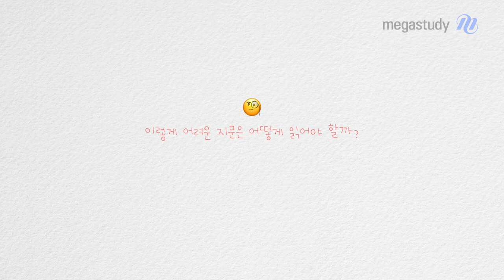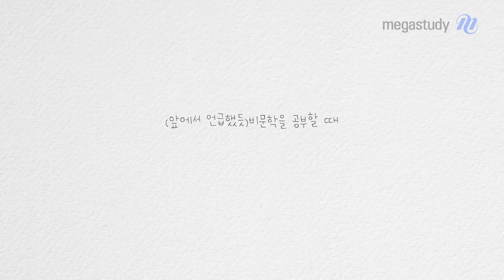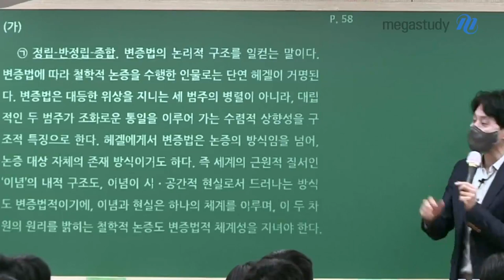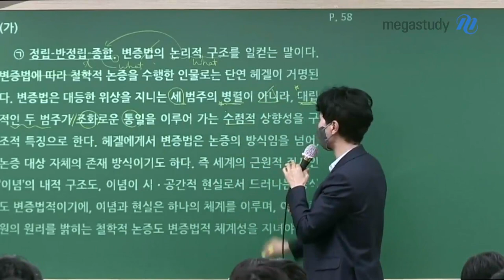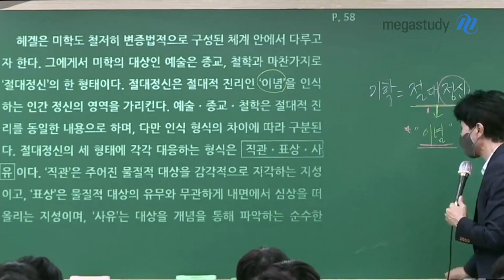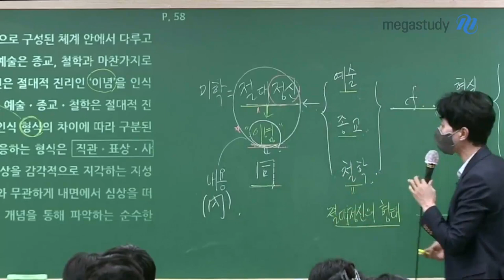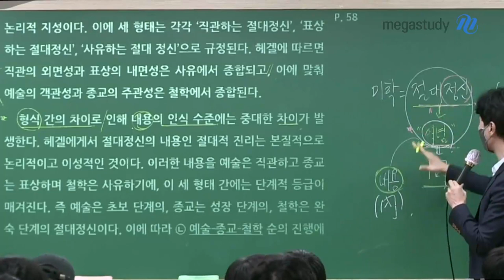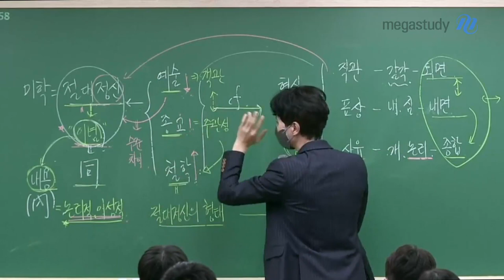[메가스터디] 국어 최인호쌤 - 수능 국어 변증법 지문이 어려웠다고?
2022 수능 국어에서
변증법 지문이 어려웠다고 하는데요~

최인호쌤과 함께
이렇게 어려운 지문은 어떻게 읽어야 할지 살펴보겠습니다!!

1. WHY 왜 지문이 어렵다고 느껴졌을까요?
- 비문학을 지식 중심으로 공부했기 때문입니다.
- 문장 해석을 했기 때문입니다.
- 수동적으로 공부했기 때문입니다.

2. HOW 어떻게 공부하면 이러한 어려운 지문에 대비할 수 있을까요?
- 논리적으로 독해해야 합니다.
- 능동적으로 독해해야 합니다.

여러분들도 잘 할 수 있다는 신념으로
또 다시 도전해보시기 바랍니다!
제대로 된 방법을 익혔으니 이제는 다를 겁니다.